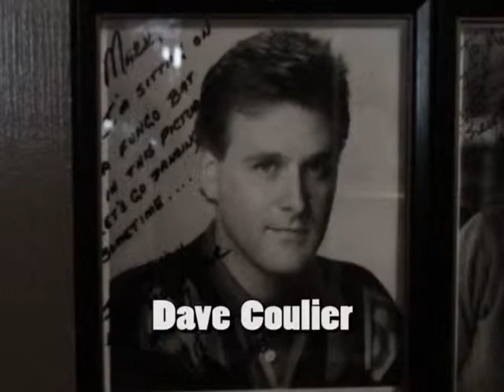Mark Ridley - Comedy Club Owner - Anybody Who Ain't Anybody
Tim Zajkowski interviews Comedy Club Owner Mark Ridley